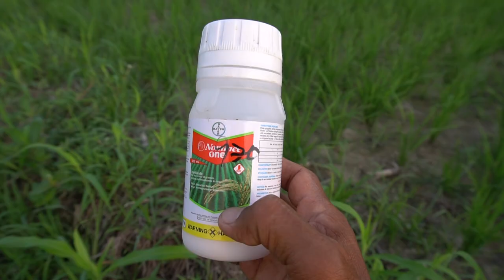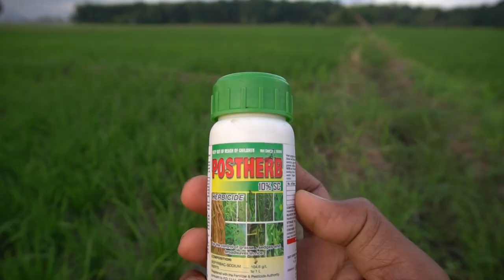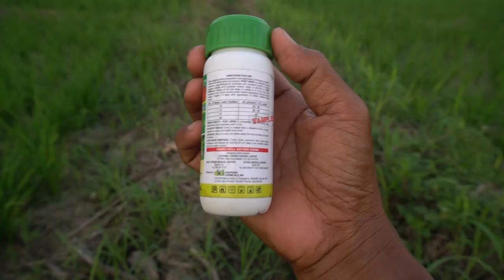MABISANG PAMATAY DAMO SA PALAYAN KUNG NASA TIMING ANG APPLICATION